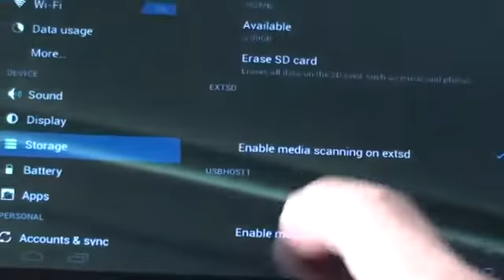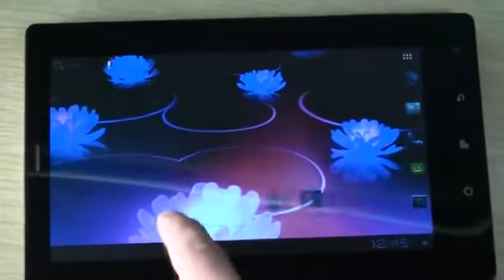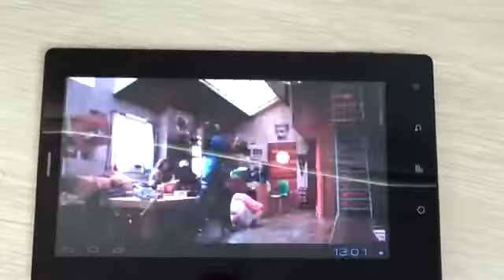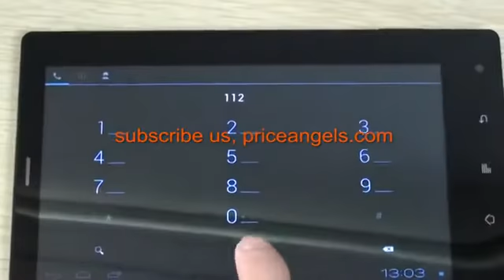KOYOPC MX71 8GB Android 40 1.5GHz 7 inch Capacitive Touch Screen Tablet PC with 3G Phone Wifi